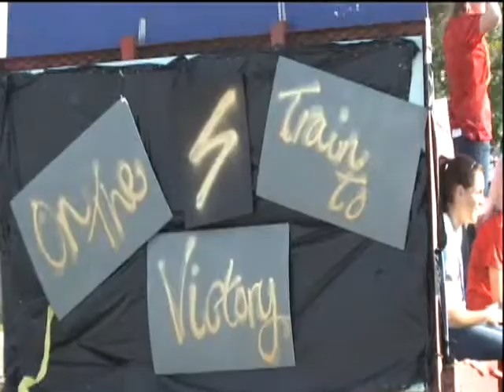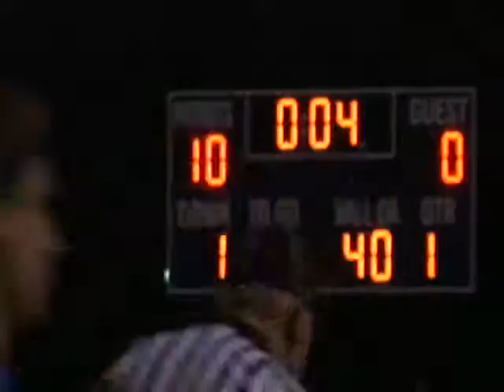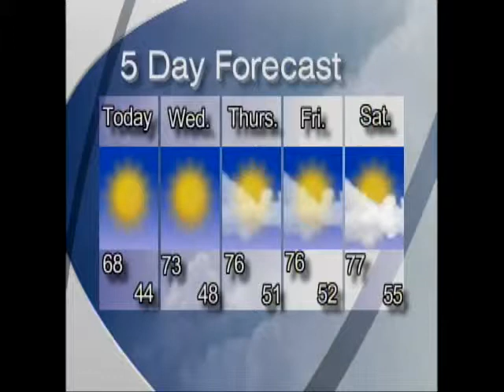Jay Today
October 2013 Shows